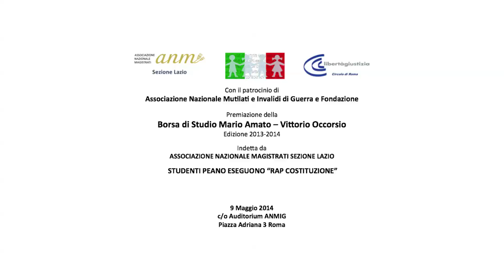Rap della Costituzione scritto e cantato dagli studenti del Peano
di Davide Ruggeri, Luca Franceschetti, Giorgio Poli